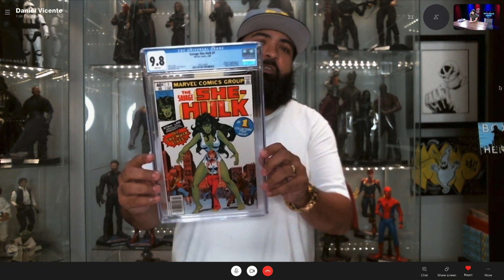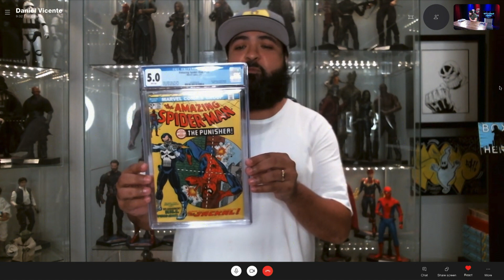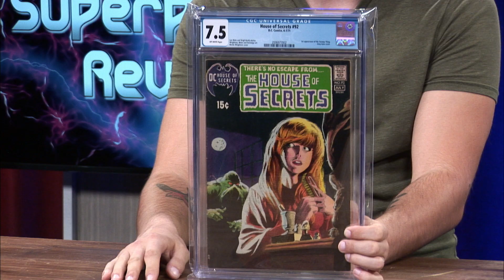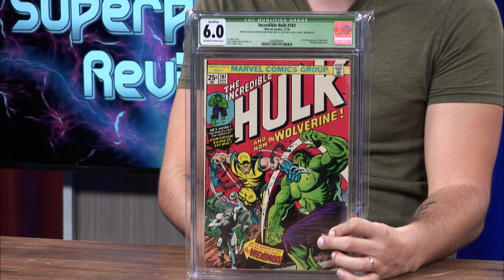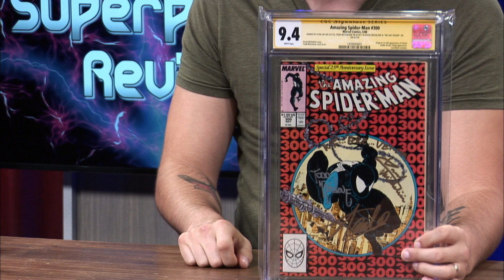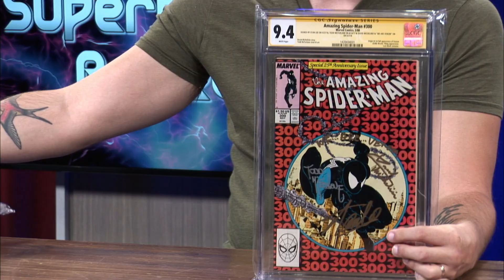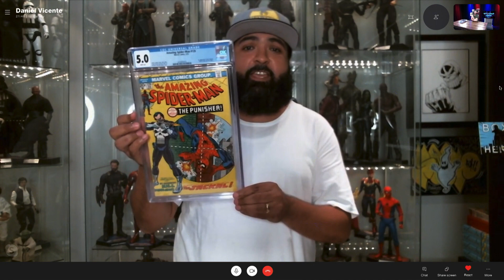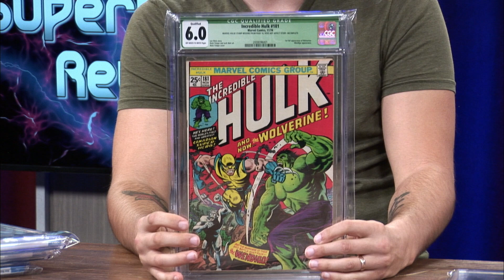Top 5 Most Valuable Comics in the Collection with DJ LINX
I know I have done a video like this not to long ago but my top 5 most valuable comics in my comic collection has changed! Here is my new top 5! I am also joined by my guest DJ LINX and he is showing off his top 5 as well. Be sure to like this video because this video contains some heavy hitters!

If you want to watch my last Top 5 Most Valuable Comics in my Collection here is the link: